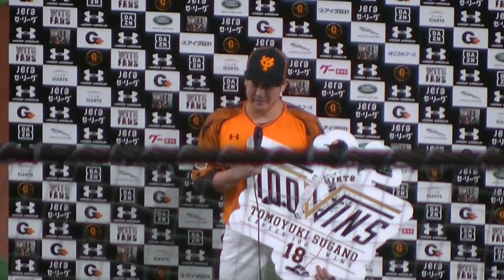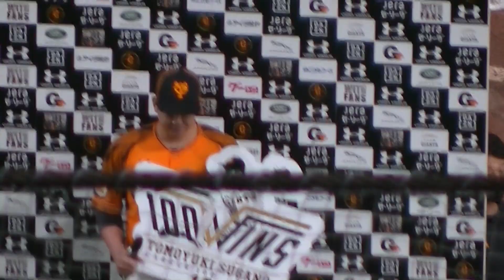【戸郷にエール】菅野智之 通算100勝達成ヒーローインタビュー【読売ジャイアンツ 対 横浜DeNAベイスターズ2020年10月6日】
野球選手たちのヒーローインタビュー動画を集めました。